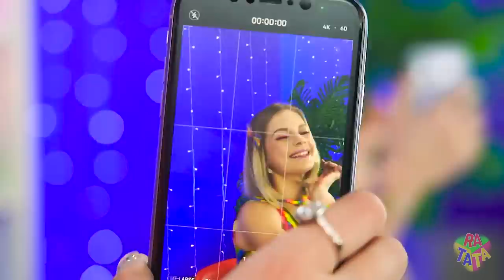Giant VS Tiny Eyeballs Jelly Mukbang | Eating Big, Medium and Small Candies & Food by RATATA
Jelly eyes have already become super popular and we decided to collect all their types in one video, from giant to tiny! We'll be eating a ton of big, medium and small desserts throughout the entire challenge to keep you from getting bored, so watch out for every eyeball candy!